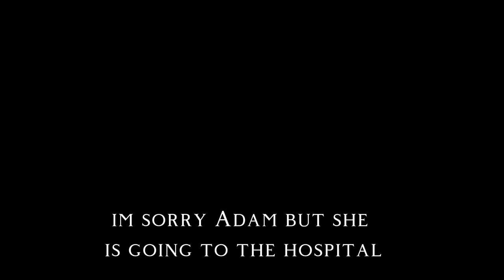possession of brookhaven intro